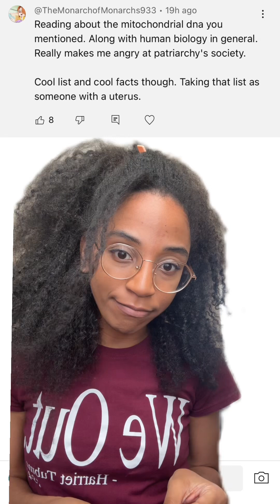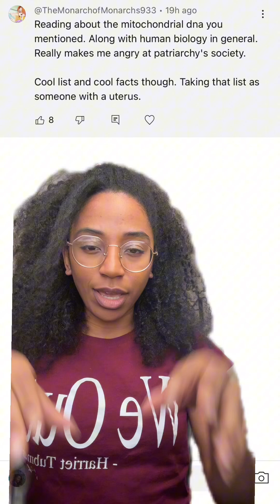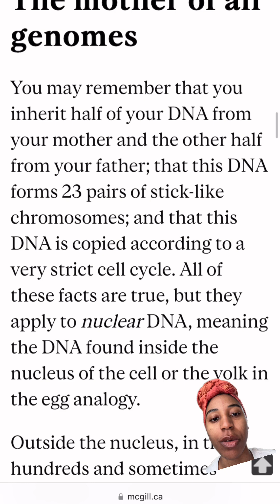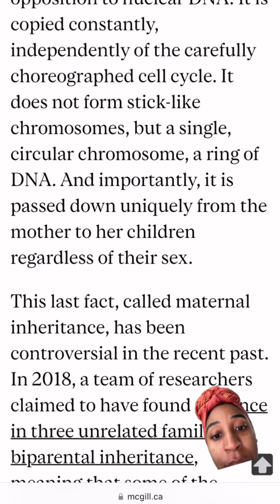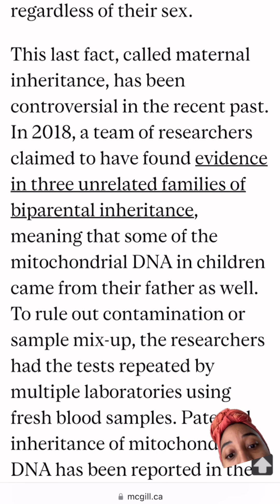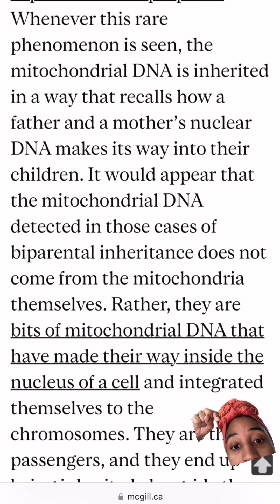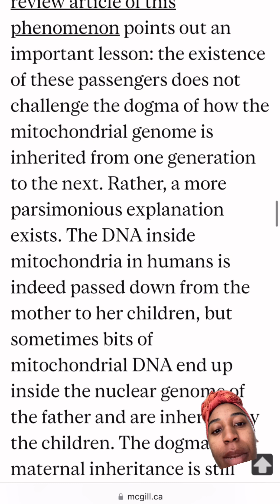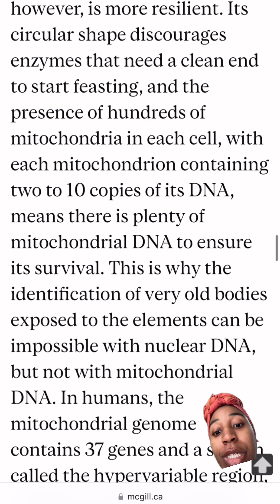Why It's Unnatural to Have Your Father's Last Name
Today's video is all about mitochondrial DNA. Our maternal inheritance is found ONLY in our mitochondrial DNA. This is the kind of DNA that links us back to our ancestors hundreds of years ago and it proves that nature itself encourages decentering men. This scientific deep dive into another example of how nature is divine feminine will, hopefully, encourage other women to continue decentering romantic relationships, especially the ones where you are not valued as the absolute goddess and legacy-holder you are. And, for all my single moms out there, I hope this empowers you to give your baby your own last name.

For those who are new here, hi! I'm Shayna, a childfree millennial woman who is all about being childfree and happy :) I'm also a freelance journalist.